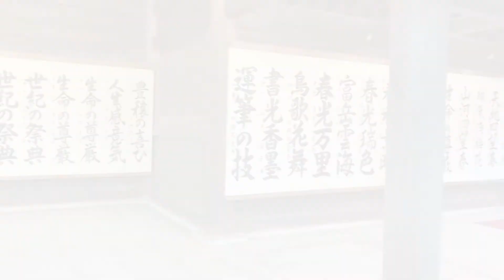tokyo time \o/ - japan trip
hope everyone is doing well during their isolation and quarantine times. In January, me and my friend Ethan went to Japan. In this video I was in Tokyo, seeing some cool sights, it is mad big.

Big love to KiYNE for letting me use their music in my videos, you can check out their channel and tracks

Editing note: I am aware of the weird pixelated glitches which are occurring occasionally in all my videos, It's a problem with iMovie which I don't know how to solve. Unfortunately all my current projects are being made on iMovie, but once they are finished I will look for a different editing software, any cheap alternatives you know of, I would be grateful to hear about them!